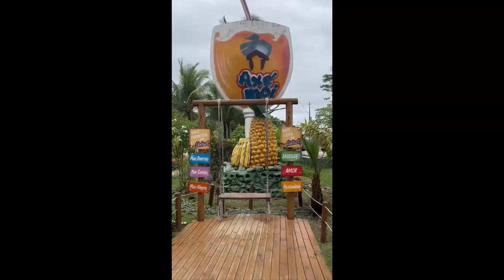ONDAS PRAIA RESORT - PORTO SEGURO NA BAHIA.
Vídeo de Luis Carlos